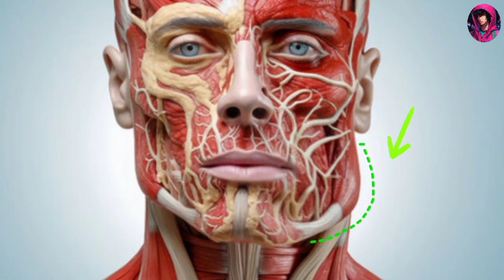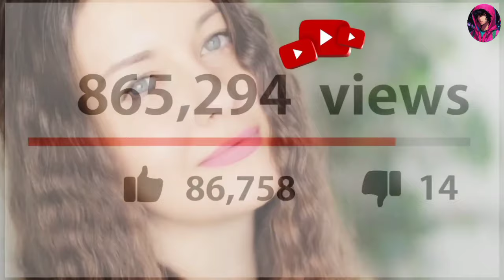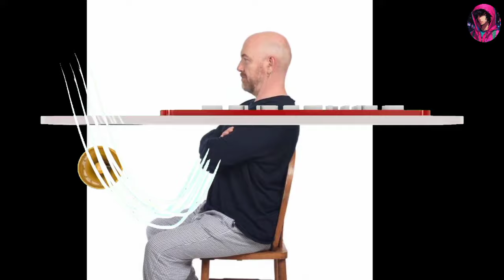symmetrical face and attractive look achieve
how to face attractive
how to get symmetrical face
face symmetry